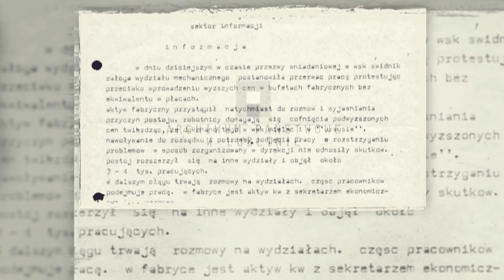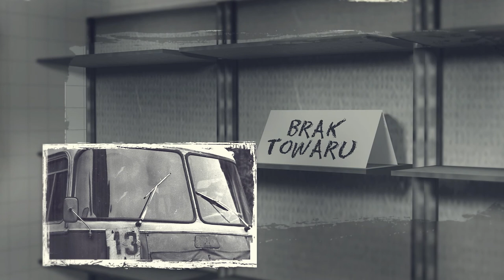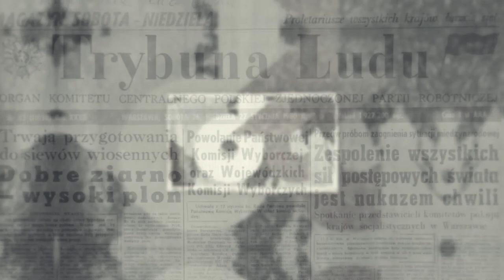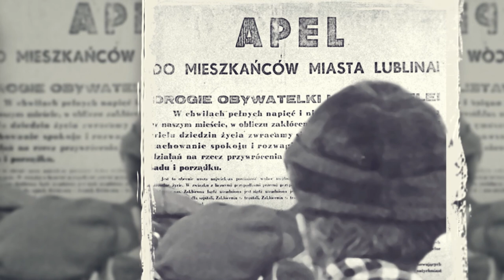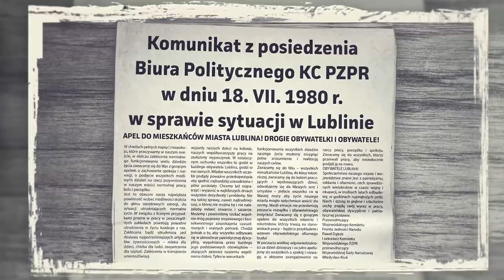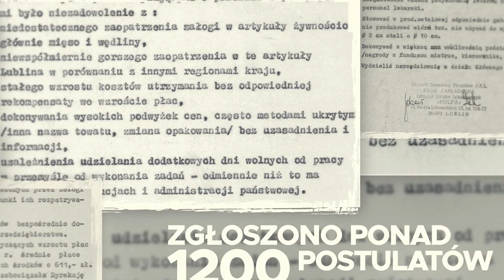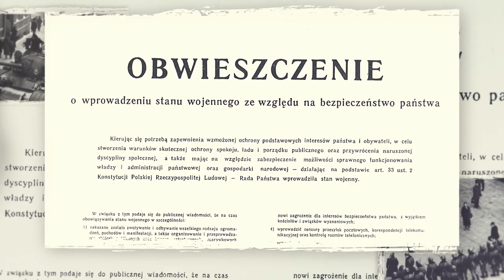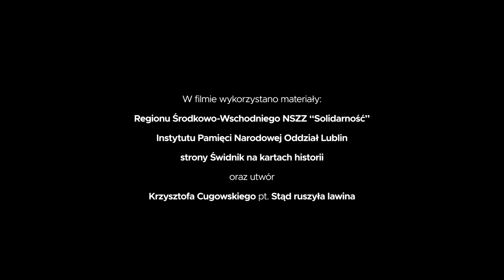Stąd ruszyła lawina. Lubelski Lipiec 1980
Film edukacyjny „Stąd Ruszyła lawina. Lubelski Lipiec 1980”, sfinansowany dzięki wsparciu Miasta Lublin, to projekt mający na celu dotarcie z historią strajków w lipcu 1980 r. do uczniów, młodych ludzi. Chcemy, by pamięć o ważnych dla naszej ojczyzny i naszego regionu wydarzeniach nie zginęła razem ze świadkami tamtych wydarzeń. Stąd pomysł, by docierać do ludzi młodych, tych, którzy będą budować przyszłość naszego kraju.

W ramach naszego projektu powstał prezentowany film, a także ścienna mapa-grafika, pokazująca zasięg i działania robotników, strajkujących podczas Lubelskiego Lipca 1980. Mapa jest już na wyposażeniu szkół podstawowych Lublina i części szkół województwa lubelskiego.

Produkcja w ciekawy sposób pokazuje tło historyczne wydarzeń z 1980 roku, a także podkreśla, jak ważne były to działania – doprowadziły do pokojowych zmian w Polscei  sytuacji geopolitycznej  w naszej części Europy. Celem projektu było przygotowanie materiału – mapy i filmu – do wykorzystania przez nauczycieli podczas lekcji WOS i historii współczesnej Polski.

Strajki na Lubelszczyźnie, które miały miejsce w okresie od 8 do 24 lipca 1980 r., przyjęło się określać jako „Lubelski Lipiec 1980”.

Strajki były związane z głębokim kryzysem gospodarczym w PRL w końcu lat siedemdziesiątych. Ich bezpośrednią przyczyną było wprowadzenie przez komunistyczne władze kolejnych podwyżek cen. W trakcie strajków, po raz pierwszy zastosowano okupacyjną formę protestu – robotnicy pozostali w swoich zakładach pracy, wysunięto ponad 1200 postulatów, wniosków i negocjowano ich realizację z dyrekcjami i władzami. Obok postulatów socjalnych wysunęli także postulaty polityczne, domagając się m.in. wolnych sobót, zaprzestania represji wobec strajkujących , wolności słowa oraz demokratycznych wyborów do rad zakładowych. Skala i forma lubelskich protestów była całkowitym zaskoczeniem dla komunistycznych władz, które zmuszone zostały, po raz pierwszy w historii, do zawarcia porozumienia ze strajkującymi. Polskie społeczeństwo, pomimo blokady informacyjnej w kraju, dotyczącej wydarzeń na Lubelszczyźnie,  dzięki audycjom RWE,  uwierzyło, że taka forma walki, strajków w zakładach pracy będzie najbardziej skuteczna.

Lubelskie doświadczenia wielkiego protestu zostały wykorzystane w sierpniu 1980 r., podczas strajków na Wybrzeżu, w wyniku których narodziła się NSZZ „Solidarność”.

„Lubelski Lipiec”, będący początkiem walki NSZZ „Solidarność” o wolną i demokratyczną Polskę, przyczynił się do rozpadu komunistycznego systemu w Europie i na świecie.

W filmie wykorzystano materiały Regionu Środkowo-Wschodniego NSZZ „Solidarność”, Instytutu Pamięci Narodowej Oddział Lublin, strony internetowej Świdnik na kartach historii oraz fragment utworu „Stąd ruszyła lawina” w wykonaniu Krzysztofa Cugowskiego. Produkcja: GENE.vis na zlecenie Fundacji Ruchu Solidarności Rodzin, koordynacja: Marek Wątorski. Projekt zrealizowano dzięki wsparciu Miasta Lublin.